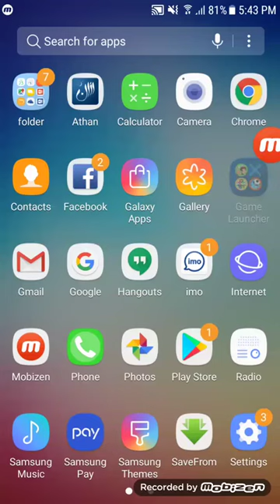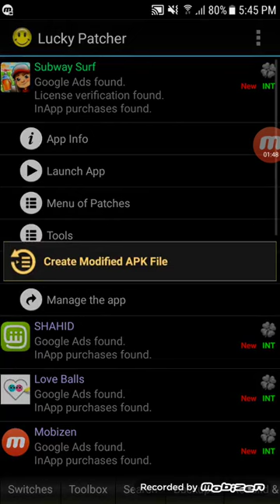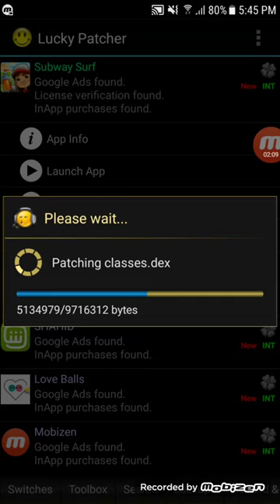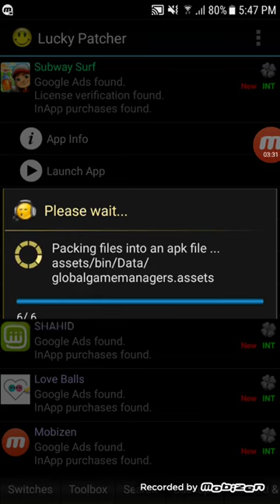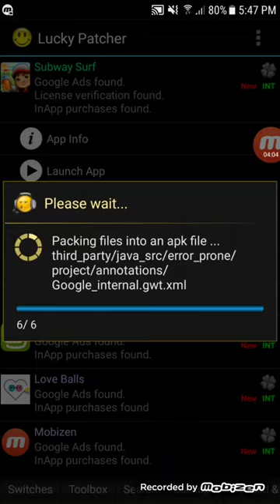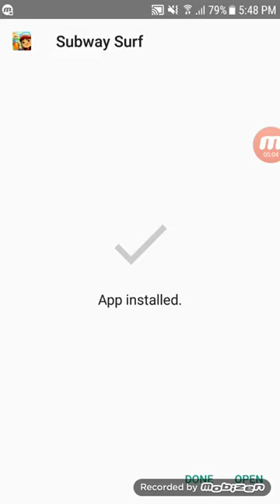EASY HACK OF SUBWAY SURFERS